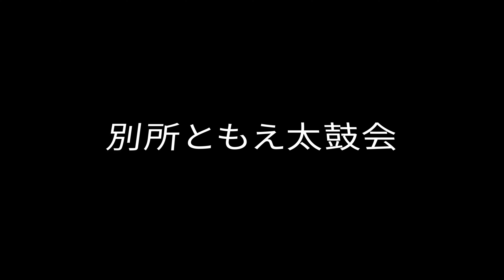令和4年新春三木凧あげ祭りオープニング和太鼓演奏(別所ともえ太鼓会)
令和4年１月１0日に三木防災公園で行われた「令和4年 新春三木凧あげ祭り」のオープニングで和太鼓を演奏しました。
例年より暖かく、風が吹いていたため、凧もたくさんあげられていました！
【演奏曲】
0:15T-festa
4:38舞まつり